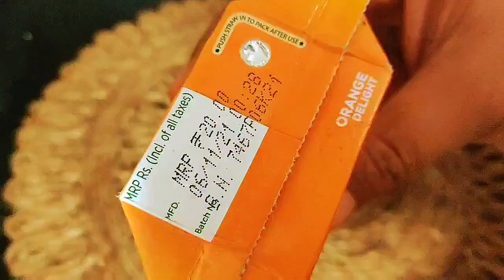Orange Juice se bnaye ᴩʟᴜᴍ ᴄᴀᴋᴇ ll No oven ll No chemical ll christmas 🌲☃️ special 🍰🍰🍰🍰